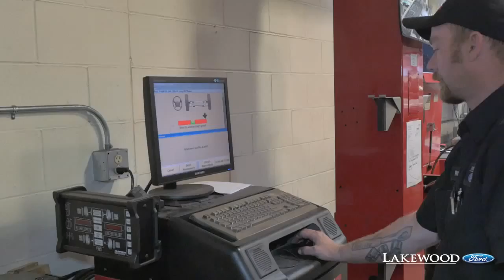Lakewood Ford- Alignment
We visit Lakewood Ford and learn how they keep your vehicle's wheels pointing in the right direction!
A Media272, Inc. Production